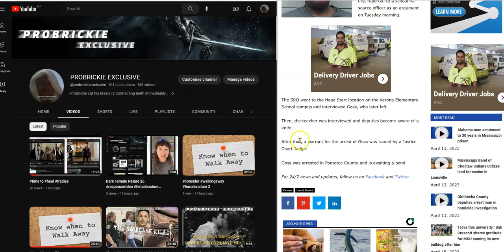Consequential Female Choices 40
Modern women are making serial, serious and fatal consequential choices.